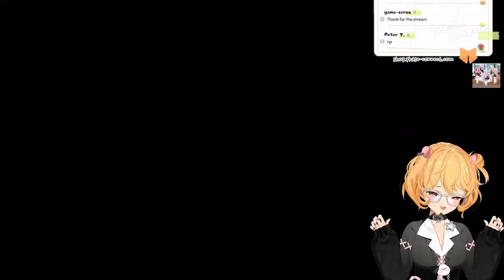A Few Funny Moments 【Eimi / Phase Connect】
Rew Clips I wanted to leave untouched